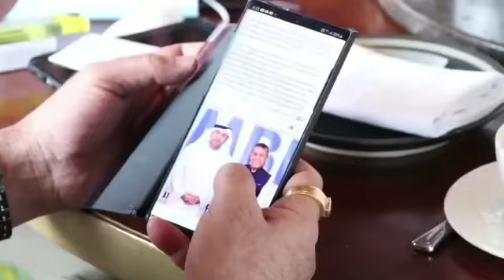Bollywood Superstar Sanjay Dutt meets Emirati Businessman Dr. Bu Abdullah in Dubai